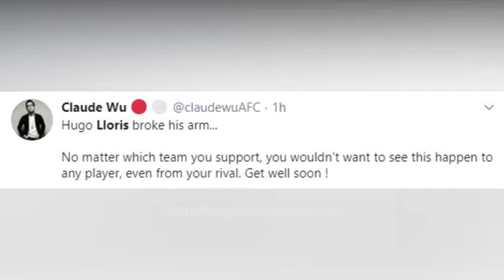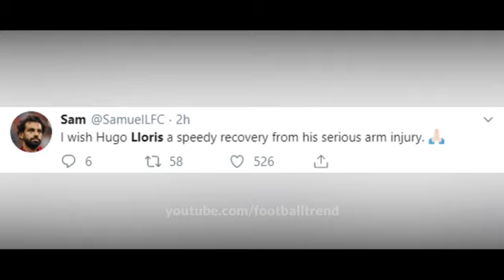Hugo Lloris Injury(Broken arm) vs Brighton HD 5/9/2019